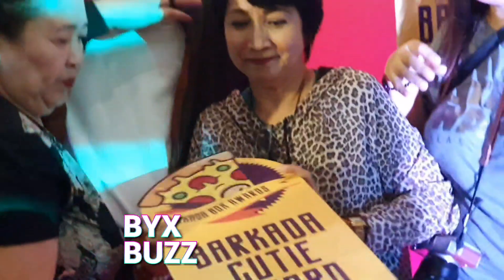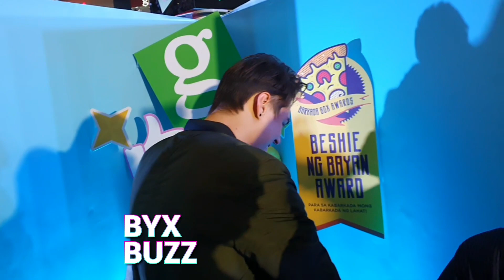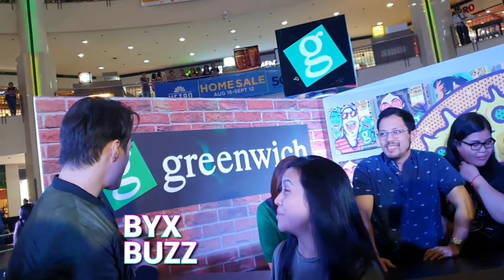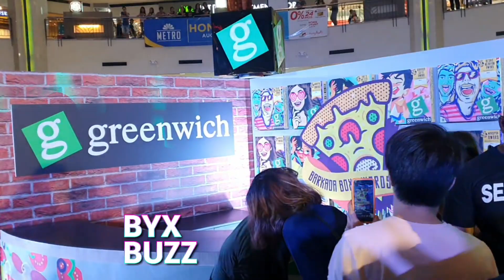Grabe! Super bait ni ENRIQUE GIL sa fans!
Panoorin kung gaano kabait sa kanyang mga fans ang bagong miyembro ng Greenwich Barkada na si Enrique Gil